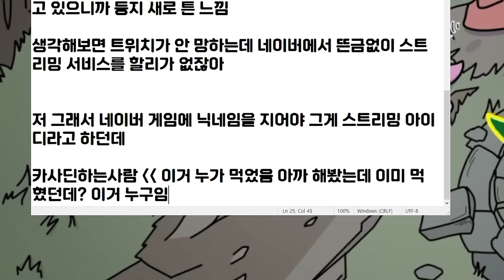아니 트위치야 그게 무슨 소리니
*영상 문제로 재업로드 되었습니다.
불편을 드려 죄송합니다.